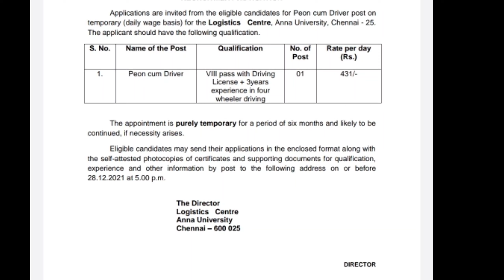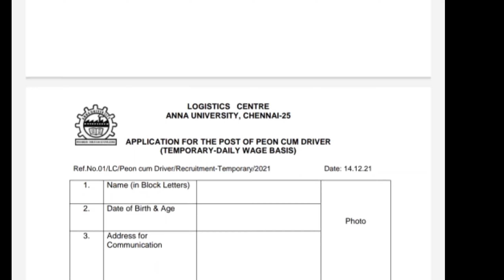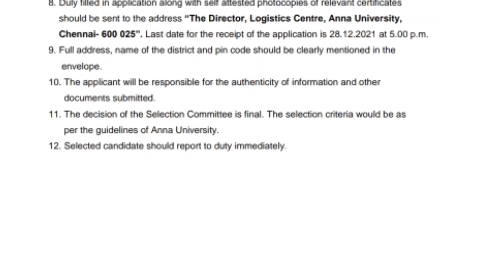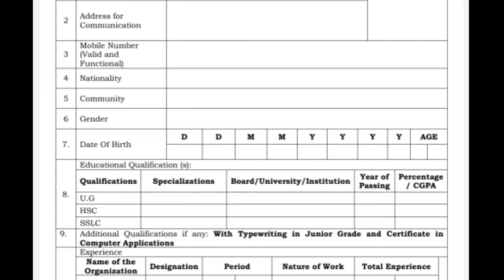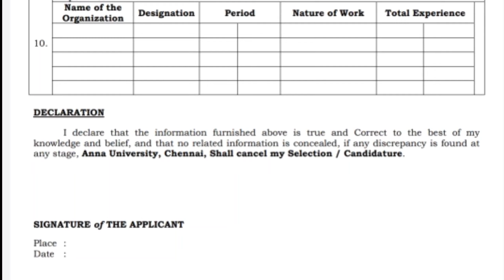New jobs 2021 | Daily salary job 2021 | Tamil Nadu job 2021 | Government Jobs jobs 2021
Assistant

Peon